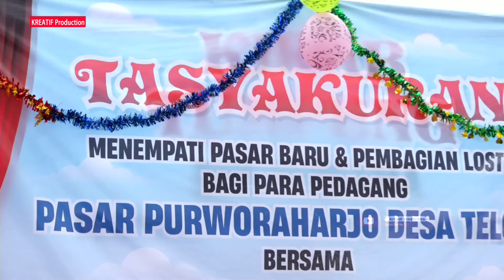▶️MEMORY BERKASIH ❃ ARUM ARDHILA Ft PURNOMO 🎼Csr. HERI NADA 🔊HSS PRO SOUND 🎥KREATIF HD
🔊HSS  AUDIO PROFESIONAL SOUND SYSTEM
🎼CAMPURSARI RINGKES HERI NADA
MENURAN BAKI SUKOHARJO |

😉 Channel ini berisi tentang Video media dokumentasi hiburan, saja Bila ada kekeliruan/ kesamaan Nama Dalam Video Kami Minta Maaf.
DIABADIKAN :
kreatiflivestreaming Video Shooting
 Ready HD / Full HD
 🎥KREATIF TEAM WORK VIDEO HD - FULL HD